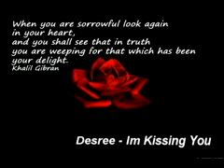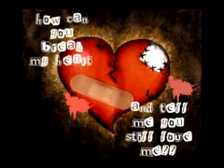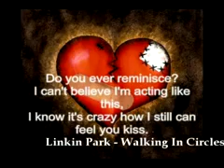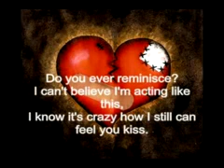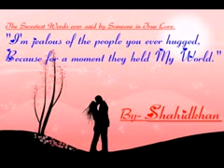My Top Sad Songs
This is my top 20 sad songs.